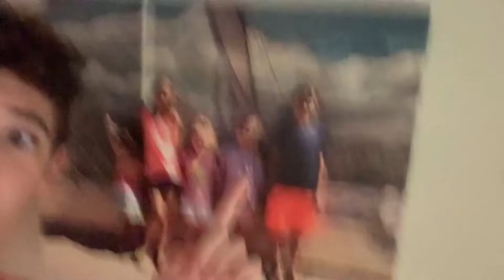We didn’t like this roller coaster...